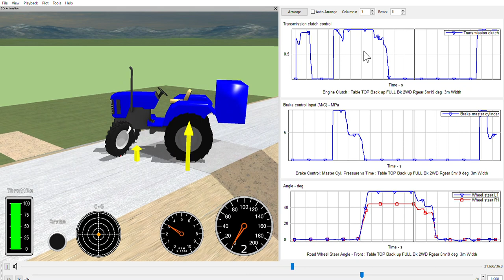No.403 Table Top DS Climbing 2WD 19deg#short